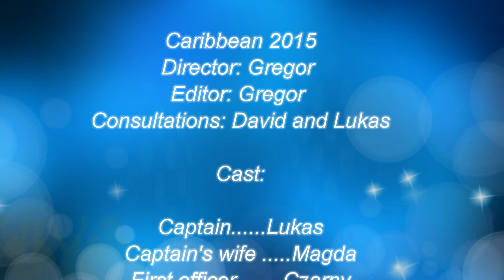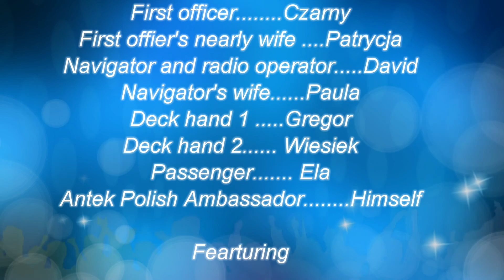Caribbean 2015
Diving and sailing adventure.